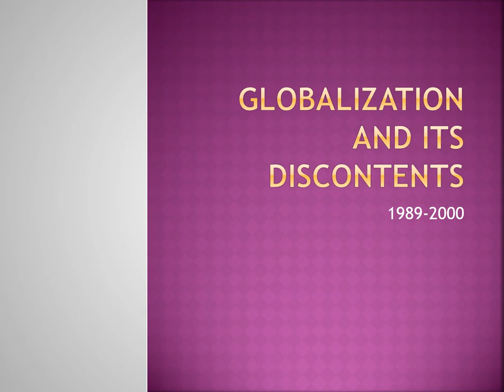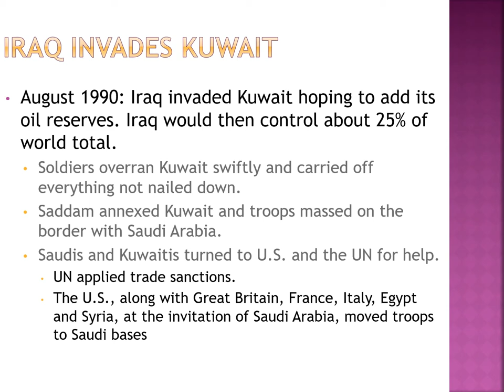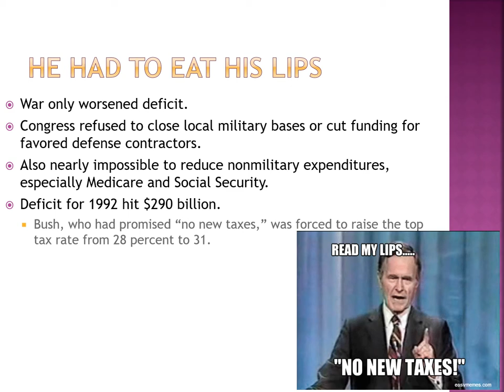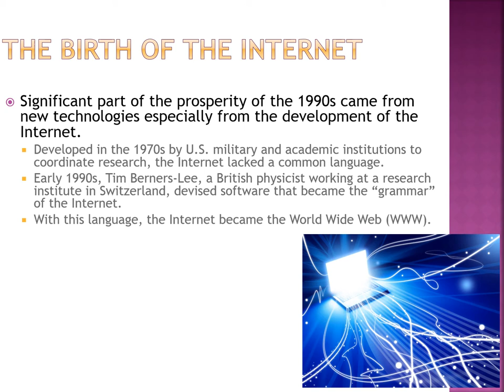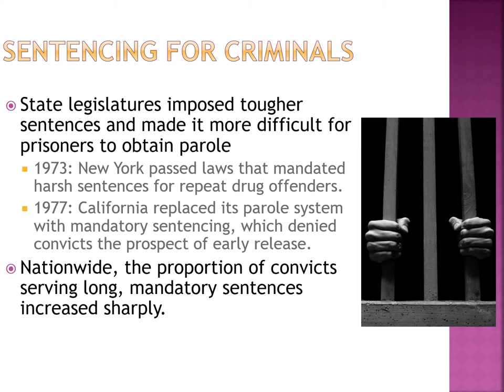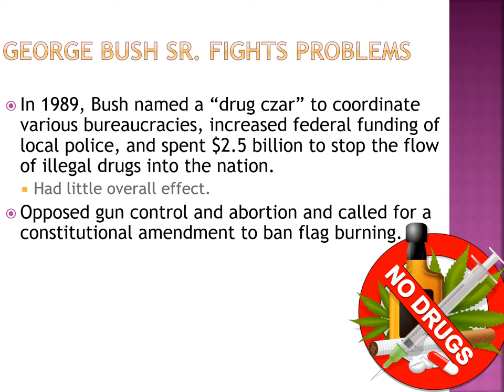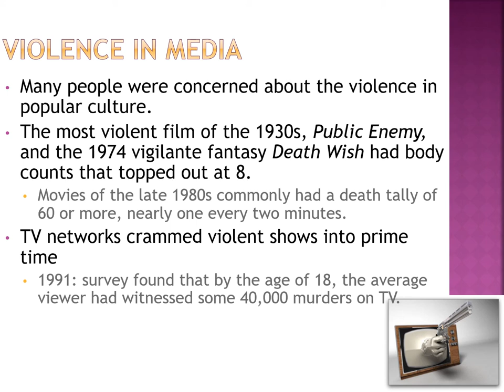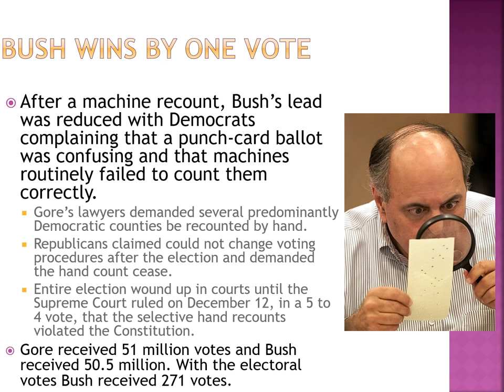1302.12 - Globalization And Its Discontents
The 90s included War with Iraq, clashes over cultural changes, an impeached President, and so much more.